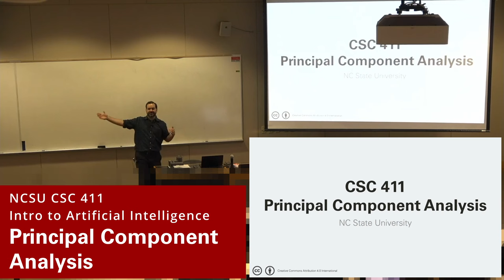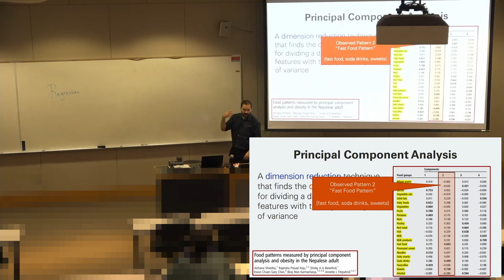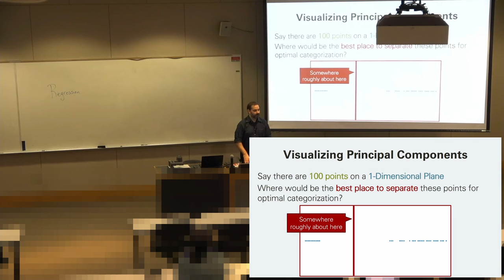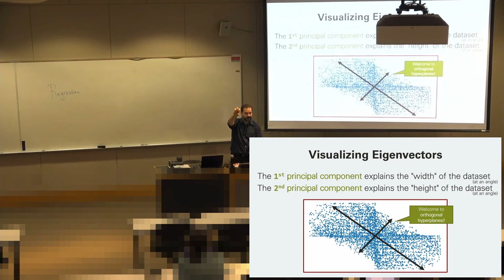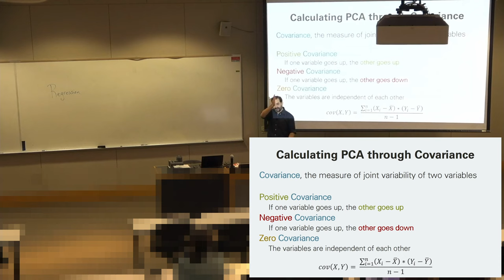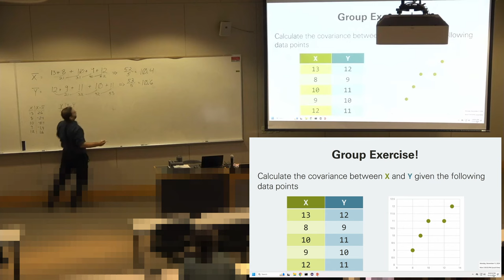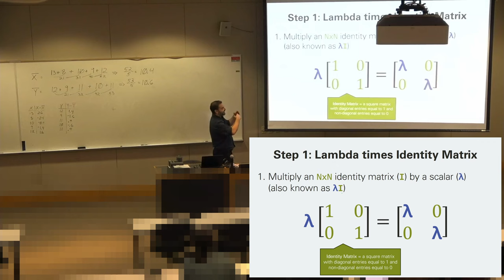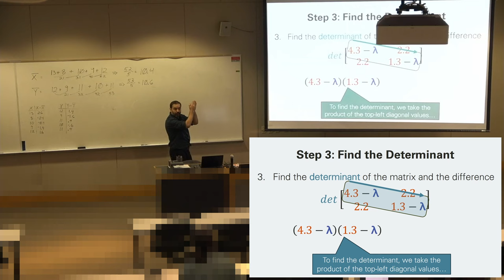Principal Component Analysis (Dimension Reduction) - Intro to Artificial Intelligence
The lecture series follows NC State's CSC 411 - Intro to AI with Dr. Adam Gaweda. This lecture focuses on using Dimension Reduction in order to identify trends or patterns in among a dataset's attributes. If we have some large number of attributes, dimension reduction can help us identify which attributes are the most important.

Code Examples are only shared with NC State students.Want to work on them? Consider joining the Wolfpack at North Carolina State University ncsu.edu/about